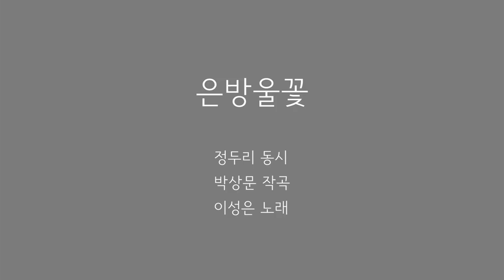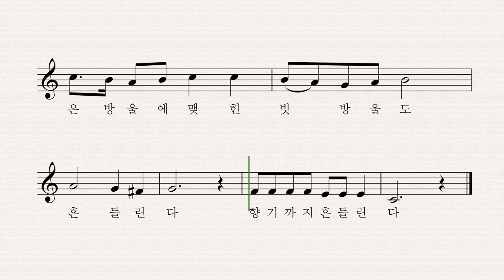은방울꽃 - 정두리 동시 박상문 작곡 이성은 노래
한 줄기에 조로롱 매달린
은방울 열개

달랑달랑 방울 소리 누가 들어 봤을까?
간당간당 고갯말 누가 알아들었을까?

은방울에 맺힌 빗방울도 흔들린다.
향기까지 흔들린다.